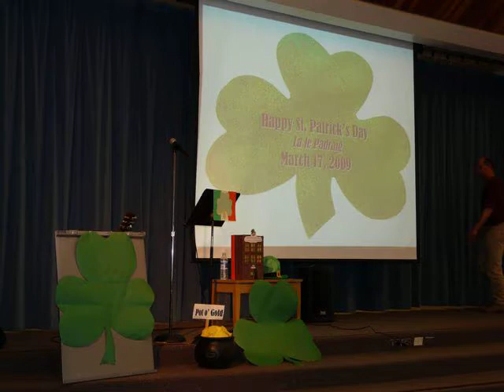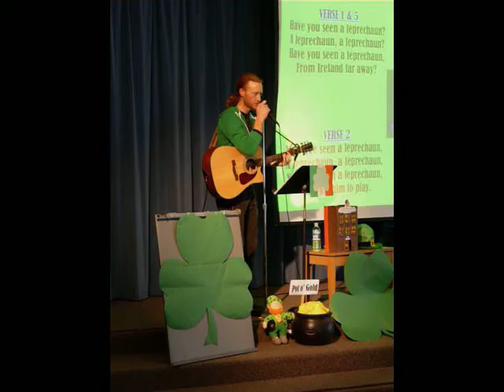St. Patrick's Day with Mister Q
A St. Patrick's Day celebration with 200 of my closest friends.